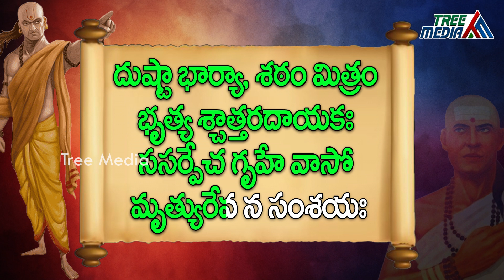భార్య గయ్యాళి అయితే, ఆ భర్త ఏం చెయ్యాలి..? | చాణక్య నీతి సూత్రం | Chanakya Neeti | Tree Media